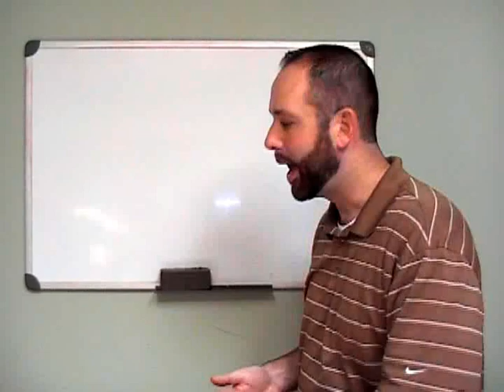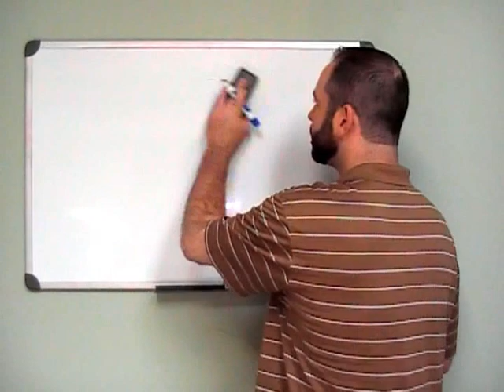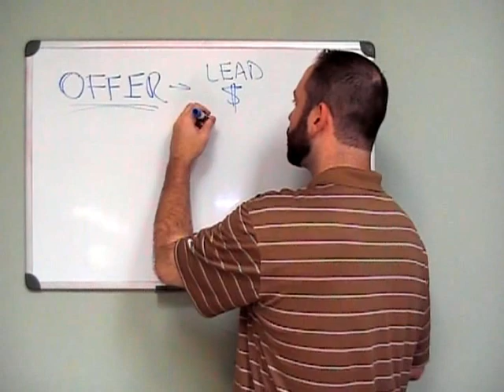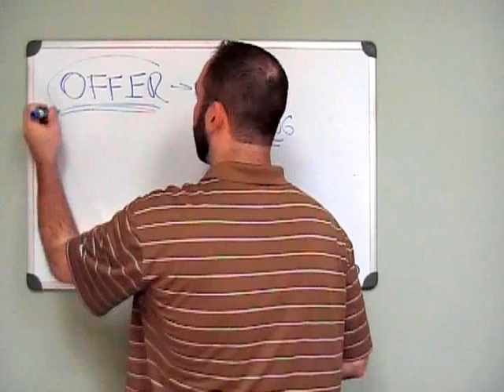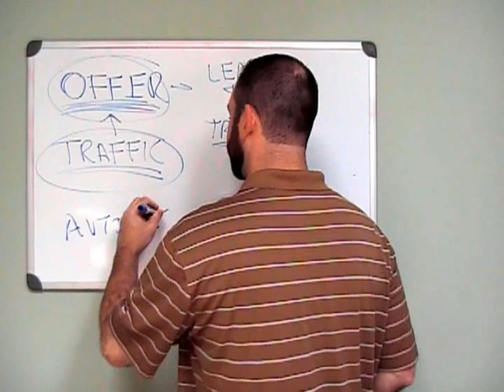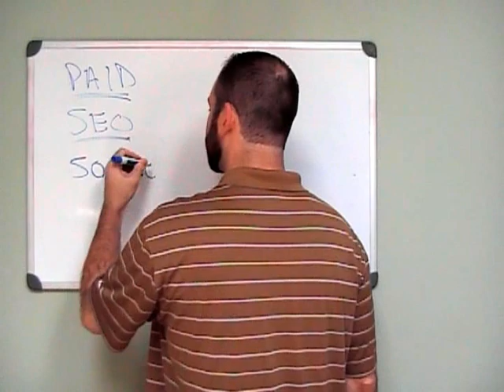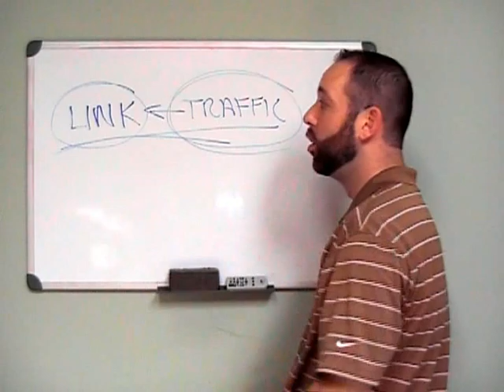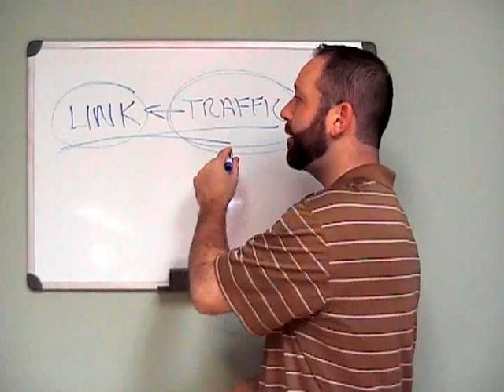The Key To Generating Online MLM Leads!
When it comes to generating online mlm leads there is certainly a lot of hype out there. A lot of empty promises and hype lead to most people feeling overwhelmed, confused, and often ending up broke. If you are new to MLM or internet marketing, its important that you learn how to generate online MLM leads. It's even better if you do it without the frustrating and expensive learning curve that so many of us go through. Online MLM leads are quite simple when you really get to the basics. it's all the information you get b ombarded with that ends up making it difficult. If you just implement the 3 basic components discussed in this video you will be generating online MLM leads in no time.